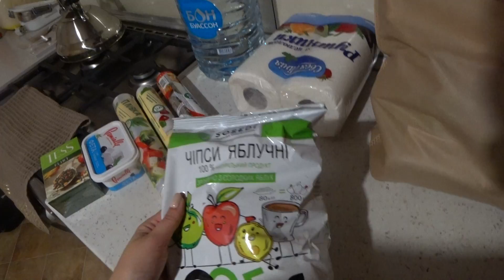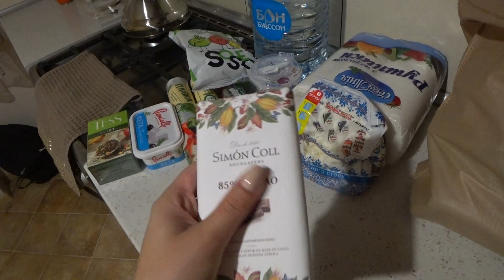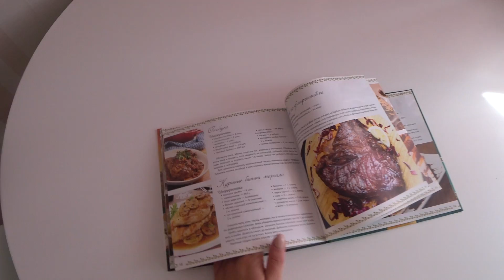ВСЕЙ СЕМЬЁЙ (ПОЧТИ😄) ГУЛЯЕМ В ПАРКЕ🌳🎡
В воскресенье решили поехать семьёй в Дубовую рощу, чтобы повеселиться и подышать воздухом. Заехали в итальянский ресторанчик - там нас впечатлило одно блюдо. Дома делаю обзор покупок:)